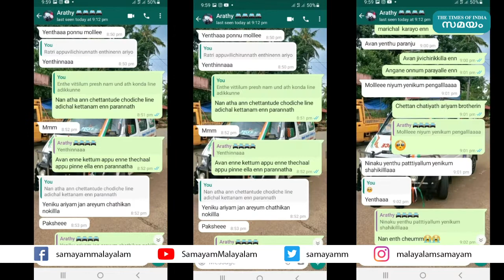വിഷം കഴിച്ചെന്നറിയാതെ 4 ആശുപത്രികളില്‍ ചികിത്സ: പ്ലസ്ടു വിദ്യാര്‍ഥിനി മരിച്ച സംഭവത്തില്‍ അറസ്റ്റ്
എലിവിഷം ഉള്ളില്‍ ചെന്ന് ചികിത്സയിലായിരുന്ന പ്ലസ് ടു വിദ്യാര്‍ത്ഥിനി മരിച്ച സംഭവത്തില്‍ യുവാവിനെ കിളിമാനൂര്‍ പോലീസ് അറസ്റ്റ് ചെയ്തു. പോങ്ങനാട് സ്വദേശി അപ്പു എന്നു വിളിക്കുന്ന ജിഷ്ണു (27) വിനെയാണ് അറസ്റ്റ് ചെയ്തത്. കിളിമാനൂര്‍ വാലഞ്ചേരി കണ്ണയംകോട് വി.എസ്.മന്‍സിലില്‍ എ.ഷാജഹാന്‍ സബീനബീവി ദമ്പതികളുടെ മകള്‍ അല്‍ഫിയ(17)യാണ് മരിച്ചത്.